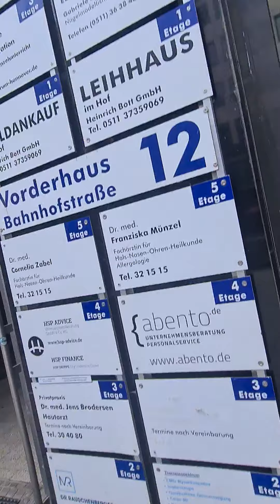18. Juli 2021